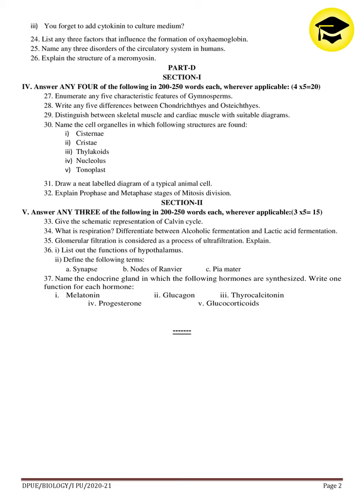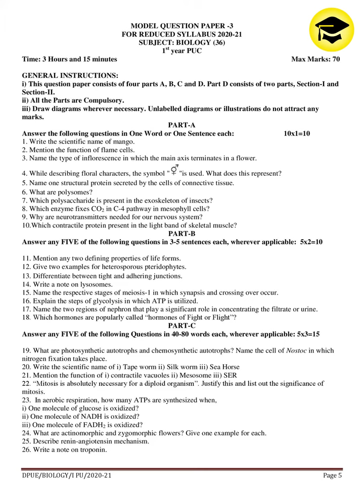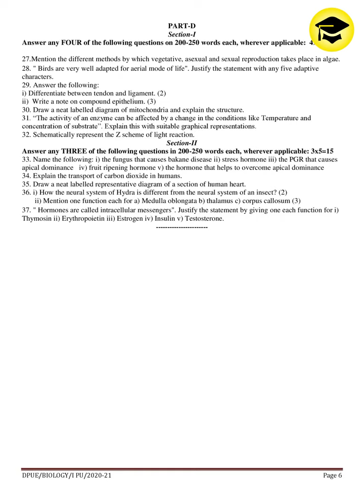BIOLOGY 1st PUC Model Questions 2 Papers 2020 - 2021 Reduced Syllabus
Increase the video quality by clicking 3 dots on the top right for viewing better quality.

Easy Learn